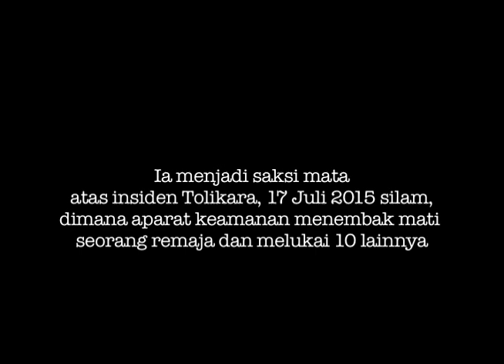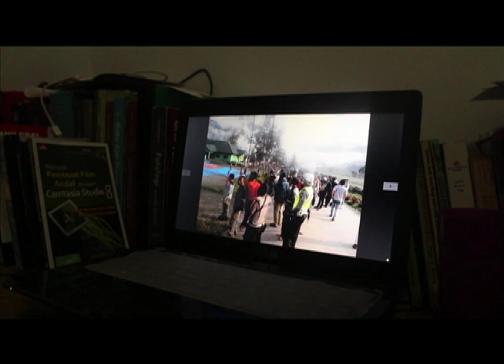Papua Calling eps 4: Insiden Tolikara dari Mata Seorang Juru Kamera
Cerita pendek tentang insiden Tolikara dari seorang yang merekam detik-detik insiden yang mendapat perhatian publik ini. Ceritanya pasti beda dengan kisah lain.